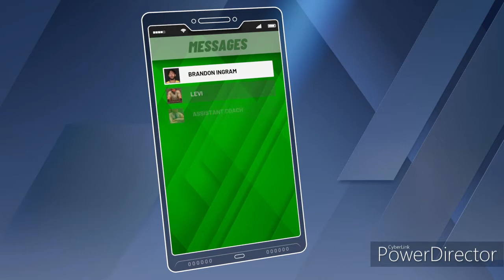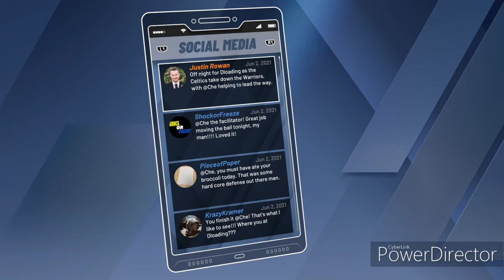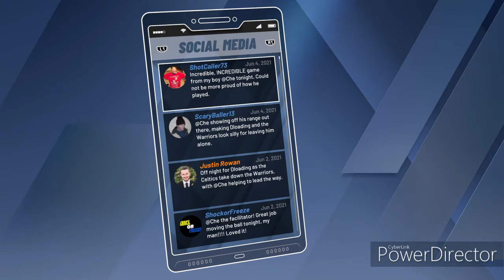NBA 2K20 My Player Season 2 episode 2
Watch as i take my customer NBA to the eastern title and see if we win and head to the NBA finals.